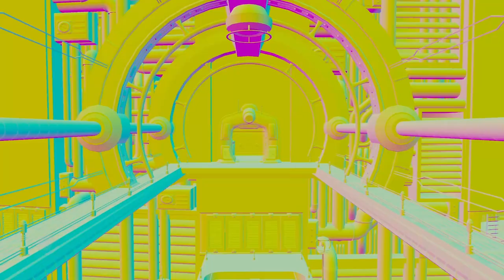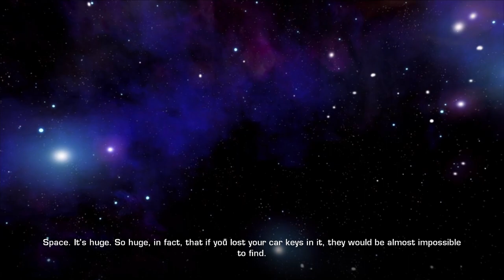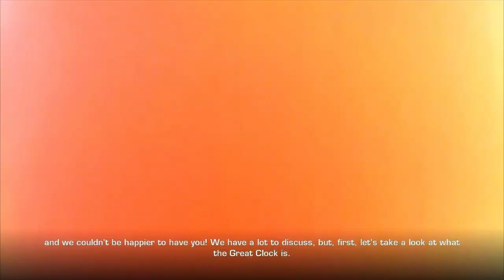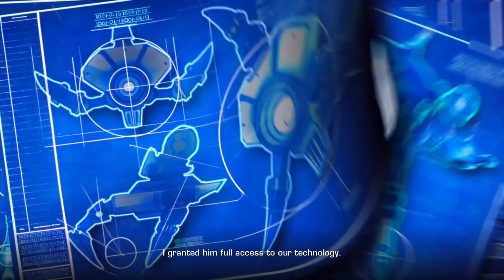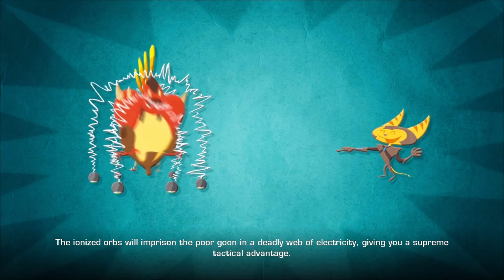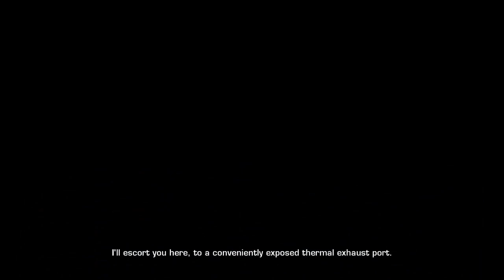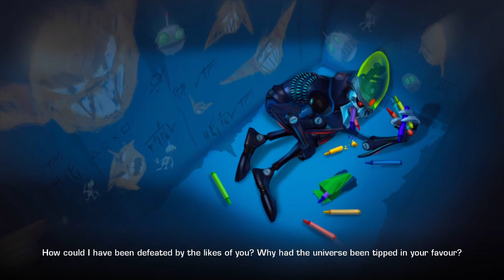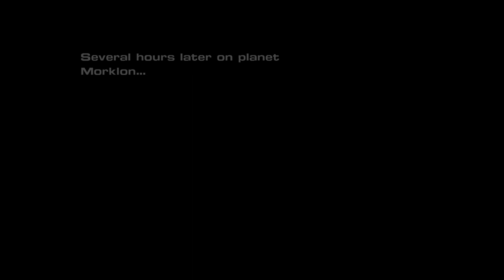FULL RATCHET AND CLANK FUTURE: A CRACK IN TIME! MARATHON!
Here is 7 hrs worth of YOUR time! sit back and relax!